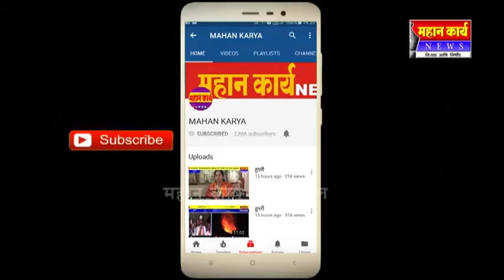०१. 'अमृत मलम'चे मालक शैलेश जोशींची आत्महत्या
०१. 'अमृत मलम'चे मालक शैलेश जोशींची आत्महत्या : स्वत:वर गोळी झाडून घेऊन केली आत्महत्या